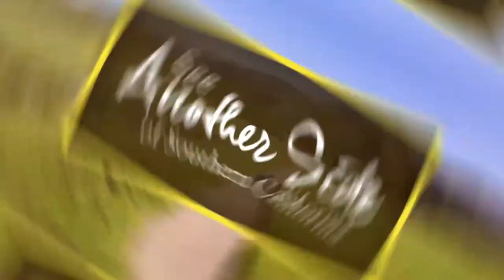Conejo Valley's Scenic Hiking Trails in Southern California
Hiking is a must-do in Conejo Valley with numerous trails that lead to some of most spectacular ocean, mountain and valley views. There are many bike-friendly and horseback-friendly trails throughout the region. Use our online hiking tool to customize everything from location and difficulty to distance and elevation.